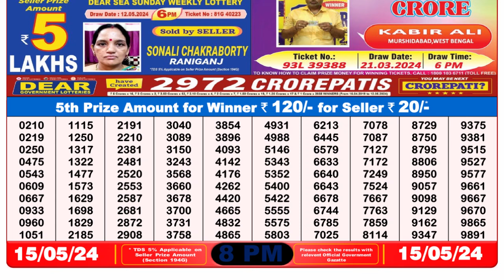🔴Dear Lottery Sambad Live 8pm today 15.05.24 Nagaland State Lottery Result